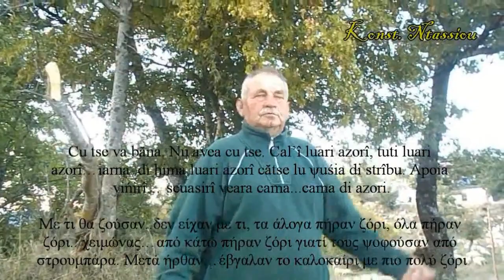Explaining the song “Fitsiorî ś’ bărbatsî” - Εξηγώντας το τραγούδι «Fitsiorî ś’ bărbatsî»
Το κανάλι Zbor Armanescu δημιουργήθηκε για να προβάλλει τον πλούτο της Βλάχικης γλώσσας μέσα από απλούς καθημερινούς διαλόγους και αφηγήσεις. Οι διαφορές στην ομιλία ανάλογα με τη γεωγραφική περιοχή, αλλά και οι επιδράσεις της ελληνικής γλώσσας είναι εμφανείς. Σκοπός είναι να ακούγονται λέξεις και φράσεις όπως αποδίδονται σήμερα από τους ανθρώπους που μιλούν την Βλάχικη γλώσσα. Για τη μεταγραφή των κειμένων στα Βλάχικα χρησιμοποιείται το αλφάβητο που έχουν προτείνει οι γλωσσολόγοι Ν. Κατσάνης και Κ. Ντίνας.
The Zbor Armanescu channel has been created to showcase the abundance of the Aromanian language through simple daily dialogues and narratives. The differences in speech depending on the geographical area and the influence of the Greek language are evident. The purpose is to hear words and phrases as these are rendered today by people who speak the Aromanian language. The alphabet proposed by the linguists N. Katsanis and K. Dinas is used for the transcription of the texts in the Aromanian language.